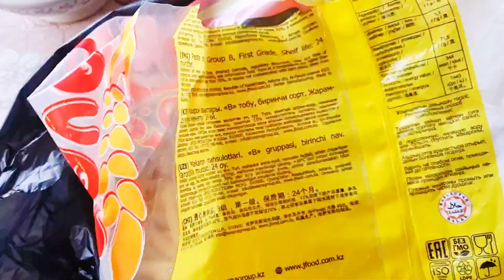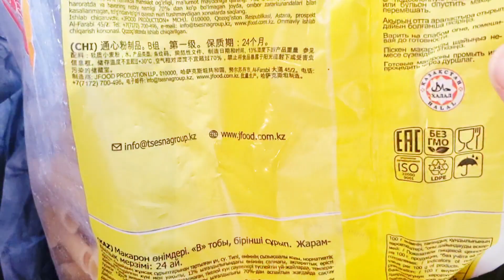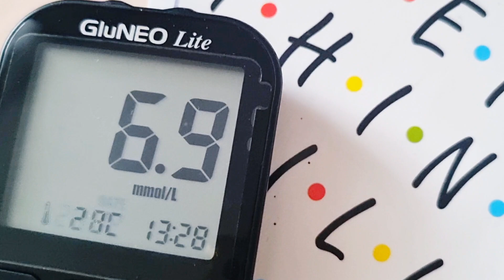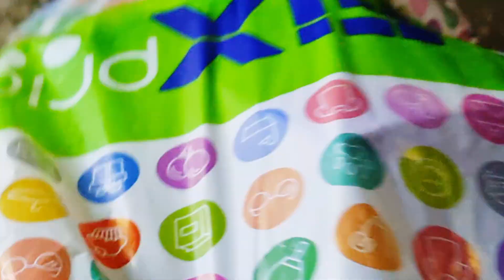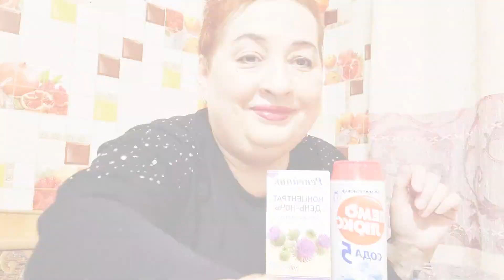Новое средство для понижения сахара/Покупки для настроения/Главная ёлка города.